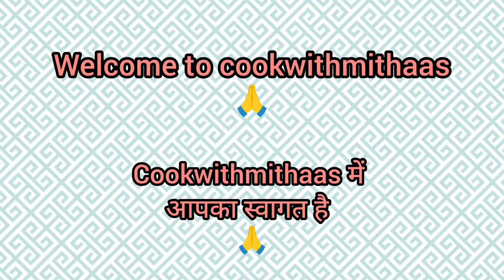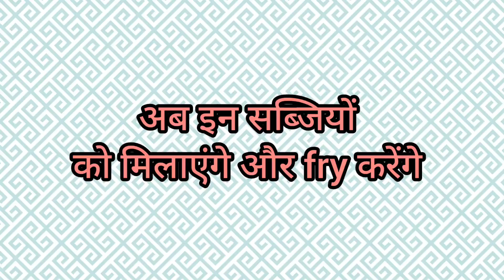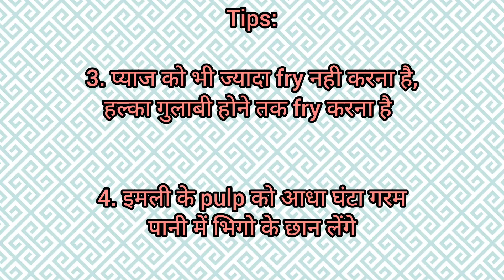इस आसान Trick से मिनटों में बनाएं स्वादिष्ट सांबर| सांबर की रेसिपी |सांबर recipe|cookwithmithaas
Ingredients (सामग्री ):

- 1 कप तूर दाल (अरहर दाल )
- 2 कप पानी
- 1 बड़ा चम्मच तेल
- 1/2 चम्मच मेथी के दाने
- 1/2 चम्मच राई
- 1/2 चम्मच हल्दी पाउडर
- 1 चम्मच लाल मिर्च पाउडर
- 1 छोटा चम्मच गरम मसाला पाउडर
- 1 छोटा चम्मच नमक
- 1-2 टमाटर, कटे हुए
- 1 प्याज, कटा हुआ
- 1 बैंगन , कटी हुई
- 1 गाजर, कटा हुआ
- 1/4 हींग
- 1 drum stick (सहजन )
- 1 करी पत्ता, कटा हुआ
- 1 छोटा चम्मच इमली का पल्प

आसानी se घऱ पर बनाये सांबर रेसिपी
Delicious Sambar Recipe
Sambar Recipe at Home
South Indian Style Sambar Recipe